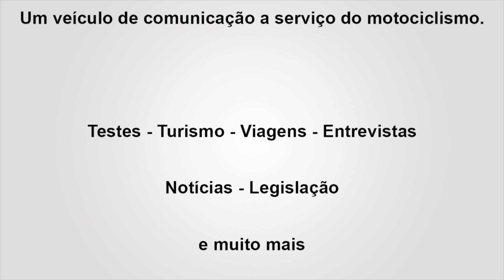BIQUINHAS - MG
Nesta matéria apresentamos a minúscula cidade de Biquinhas, em Minas Gerais, com uma população pouco maior que 3 mil habitantes.